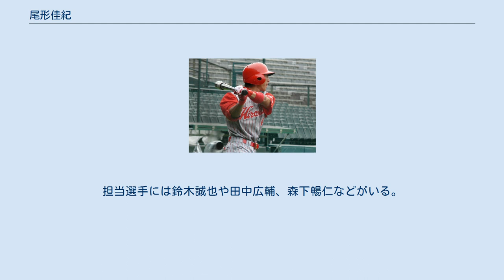尾形佳紀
尾形 佳紀（おがた よしのり、1978年8月5日 - ）は、北海道札幌市東区出身の元プロ野球選手（内野手、外野手）。
右投左打。
 現在は広島東洋カープのスカウト。
 小学生のころ陸上の選手が足らず、先生に頼まれてハードルの陸上大会に出場した。
厚木ブラウンズで本格的に野球を始める。
 日大藤沢高校では2年時の夏の甲子園でベスト16、3年夏は県大会準優勝。
（兄も同校出身でエースとして、プロ複数球団から注目された逸材であった。）その後、高校時代に甲子園出場へ導いた鈴木博識監督率いる日大に進学。
1年時は2部リーグもレギュラーとなり、2年春から1部。
東都大学1部リーグ通算48試合出場、158打数40安打、打率.253、5本塁打、13打点。
4年生時は主将を務め、秋季のリーグ戦でベストナインを獲得。
しかし右膝前十字靱帯を断裂し、プロからは声がかからなかった。
 卒業後、ホンダに入社。
当時のホンダは都市対抗野球大会に出場できない低迷期にあり、2002年には新日鐵君津、2003年には日本通運の補強選手として都市対抗野球大会に出場した。
2003年のドラフト4巡目で広島東洋カープに指名され入団。
 2004年、7月27日の読売ジャイアンツ戦で初出場。
翌7月28日に2番二塁手で初めて先発出場し、上原浩治からプロ初安打を放つ。
この試合以降、8月までは3割を超える打率をキープ。
8月にはほぼ全試合で1番・二塁手に定着し、遊撃手や中堅手でも起用され、1年目からユーティリティーぶりを発揮した。
9月には不振に陥ったが、打率.250、4本塁打、4盗塁と1年目としては結果を残した。
 2005年、アンディ・シーツの阪神移籍により1番・遊撃手で開幕スタメン出場。
その後、39試合連続で1番・遊撃手を務めた。
打率は3割を超え6本塁打を打つなど結果を出していたが、5月28日の西武ライオンズ戦で古傷である右膝前十字靱帯を再び断裂。
この故障の影響でシーズンの残りを欠場。
出場47試合にもかかわらず失策数は遊撃手としてリーグ最多の12個で、盗塁数9個はチーム最多だった。
 2006年、1月から練習を再開、開幕戦からの復帰を目指していたが、3月中旬に再び右膝の違和感を訴えた。
検査の結果「右膝大腿骨滑車面軟骨損傷」の診断を受け、軟骨の欠損を修復する内視鏡手術を受けた。
一軍出場なしに終わった。
 2007年、ケガの再発を防ぐため足の負担の少ない外野手へ転向した。
一軍でも二軍でもすべて外野手として出場。
3月30日の阪神タイガースとの開幕戦（京セラドーム大阪）で途中出場。
約2年ぶりの公式戦で、タイムリーヒットを含む3打数2安打の活躍。
その後は一軍と二軍を行き来するが、8月24日には巨人の三木均からプロ入り初のサヨナラホームランを放ち、ヒーローインタビューで涙を流した。
秋季キャンプからは、阪神にFA移籍した新井貴浩の穴を埋めるため三塁手の練習も行った。
 2008年、足のサポーターを外し、三塁手としてシーズンに臨む。
春季キャンプでは三塁の助っ人として新加入したスコット・シーボルの対抗馬筆頭だったが、オープン戦では攻守に安定性を欠き、開幕二軍スタートとなった。
二軍でも三塁を狙う選手が多く、打撃の調子も今一つでなかなかスタメン出場できなかった。
 2009年、再び外野手としての出場が中心となる。
6月17日に約2年ぶりの一軍昇格を果たすが、わずか1試合1打数の出場のみで二軍に降格。
10月9日、戦力外通告を受け、現役を引退。
カープのスカウト（関東地区の担当）に転身した。
担当選手には鈴木誠也や田中広輔、森下暢仁などがいる。